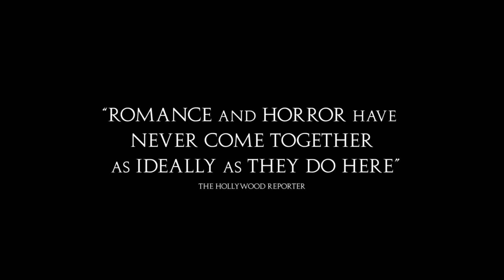Bones and All trailer 2022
Director Luca Guadagnino has mixed together movie genres and ome out with what might be one of the most special films of the year. A  coming of age road movie thats also a romance horror is very unique. In Bones and All, Taylor Russell and Timothée Chalamet, are two young lovers on a journey we wont soon forget. Bones and All will ben uitting screens this November

On Facebook and TikTok: @wetakfilm